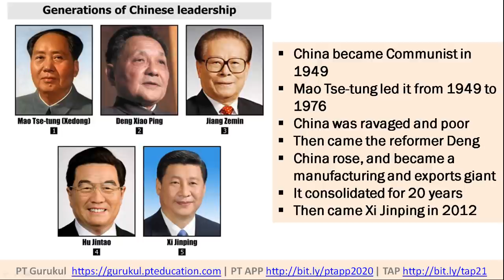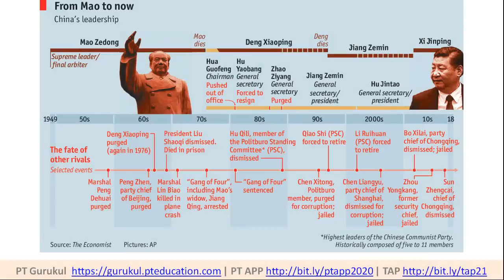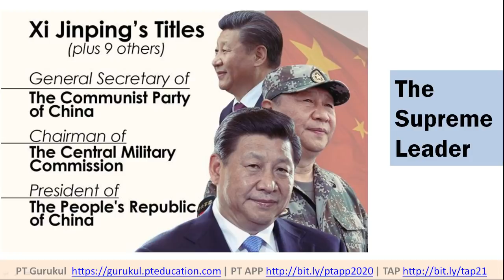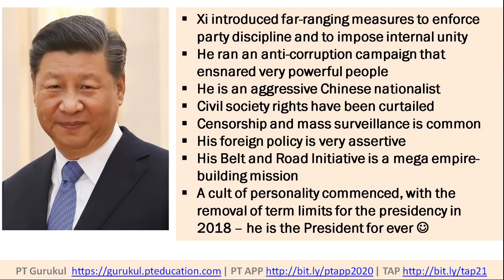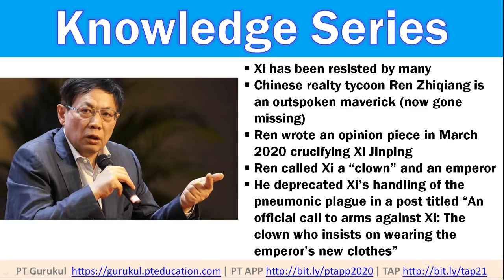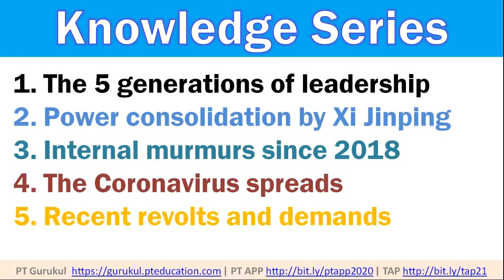Demands to remove Xi Jinping in China - Current Affairs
The coronavirus crisis has suddenly changed the narrative inside China, as far as President Xi Jinping is concerned.

* How and why did he develop a cult of personality?
* What went wrong in the coronavirus crisis?
* Why are people angry with him?
* Can he recover from the crisis? Or will he be deposed?

Learn more about the possibilities with our educationist mentor Sandeep Manudhane, who will explain the facts as they are, and some emerging possibilities.

COVID-19 crisis has shaken the world. And there are big lessons to be learnt.